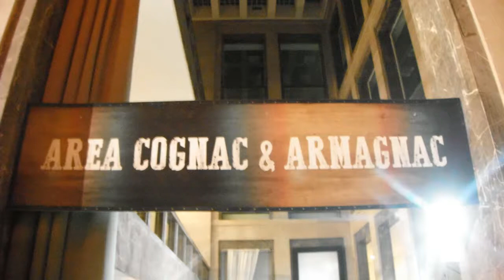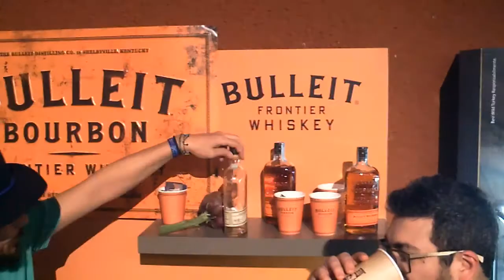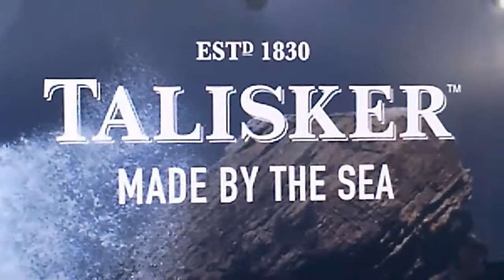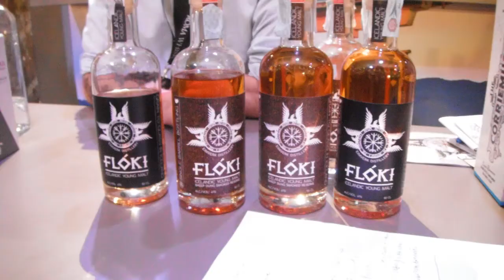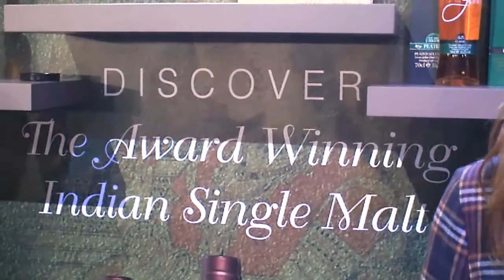Il punto di vista del praticante del "Roma whisky festival" 2018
Descriviamo la nostra esperienza e "pratica" fatta durante l'evento. Tanti stand, tante distillerie da vedere, capire, assaggiare... e ne abbiamo "praticate" parecchie.